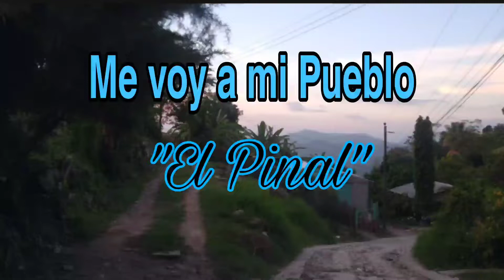Pueblo de El Pinal. Nostalgia Campesina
Aldea El Pinal, Pertenece al municipio de San Juan de Opoa. Departamento de Copan Honduras.